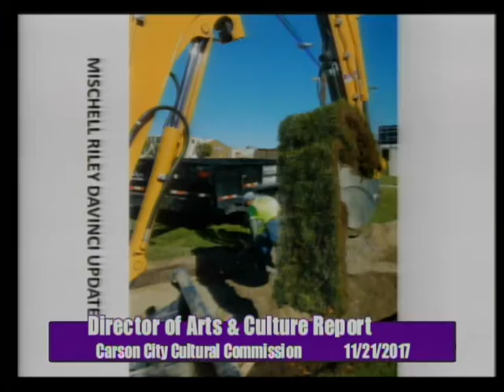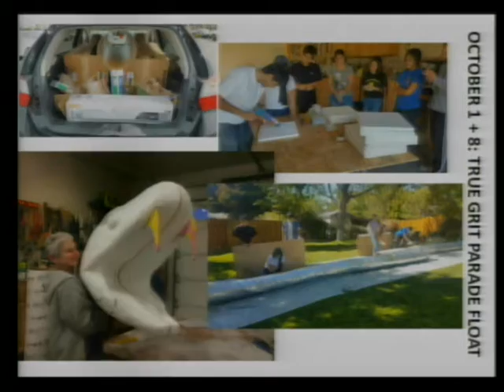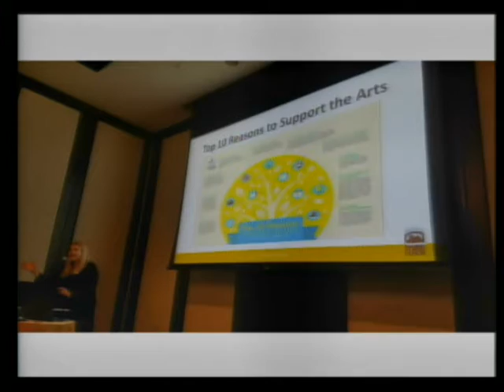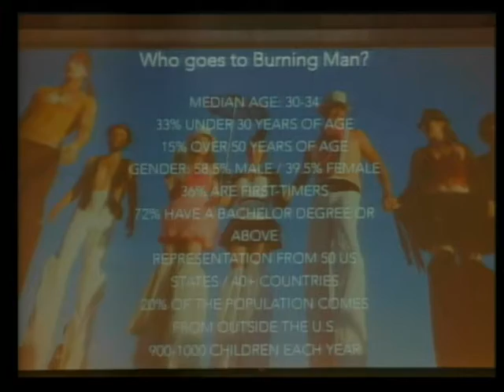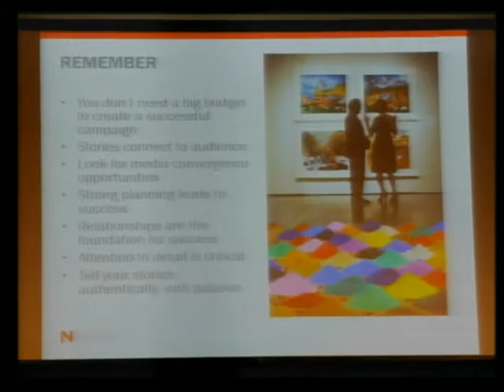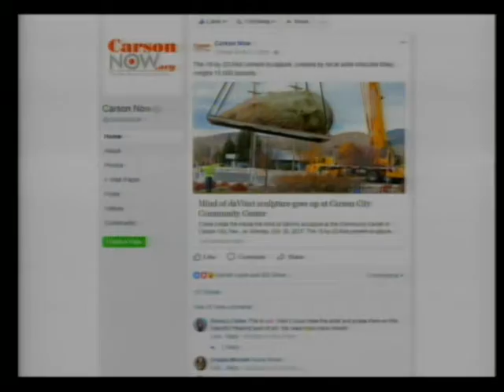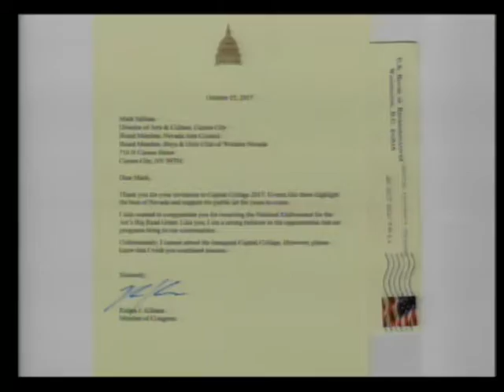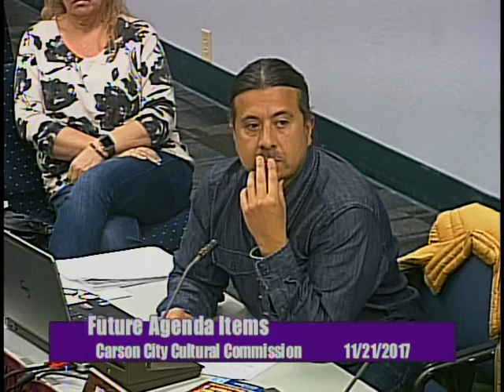Cultural Commission Meeting 11/21/2017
Regular meeting of the Carson City Cultural Commission.